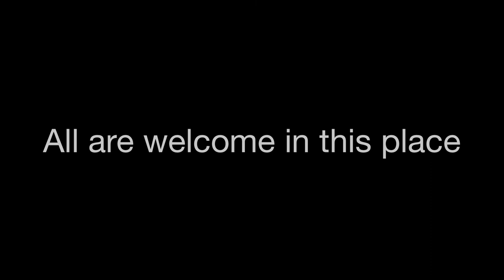Answer to Prayer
A sermon by the Rt. Rev. C. Andrew Doyle, bishop of the Episcopal Diocese of Texas, at the opening worship of the 2015 Diocesan Convention of the Episcopal Diocese of Fort Worth.